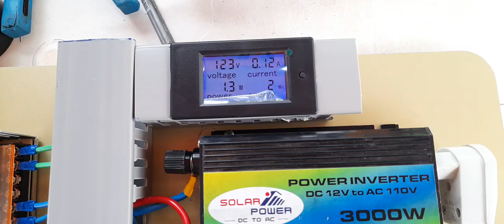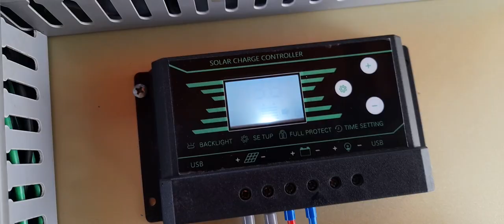SE LIGA NESSE SISTEMA SOLAR HIBRIDO QUE TODO CRIADOR PRECISA TER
veja que sistema top  de energia solar off grid
seja seguidor do canal